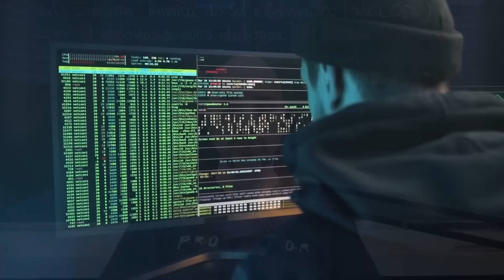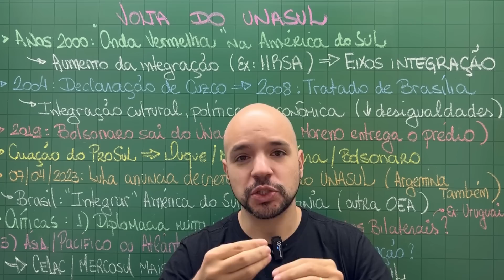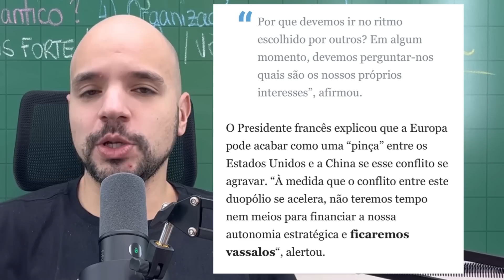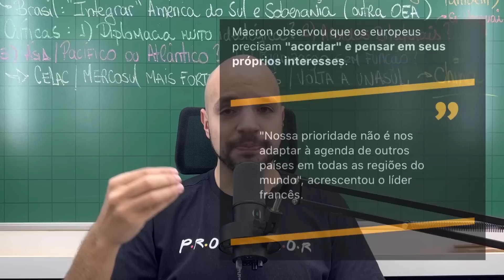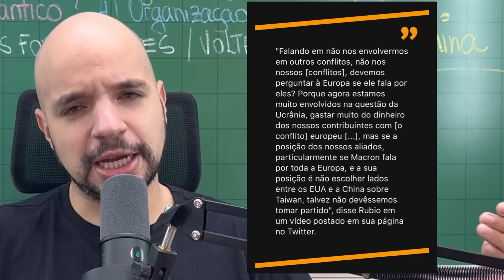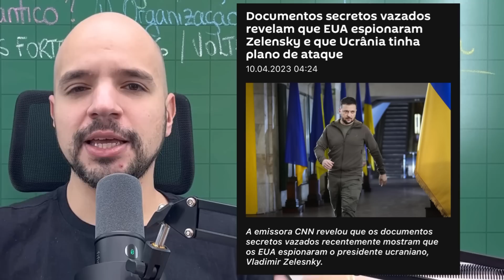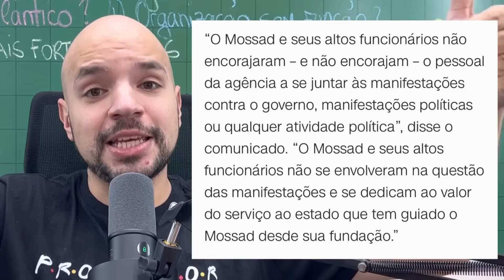Macron: Europa não será vassala dos Estados Unidos! Vazamento confirma: EUA espiona Coreia e Israel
Macron afirma que Europa não pode ser vassala dos Estados Unidos e nem da China e que, em um eventual conflito China e Taiwan, a Europa seria uma terceira via. Documentos vazados dos Estados Unidos mostram que o país espionou Coreia do Sul, Israel e Ucrânia (Zelensky), além de ter planejado ataques a Rússia. Mais documentos devem sair nos próximos dias. China tem terceiro dia de exercícios em Taiwan e cercou a ilha. Em resposta os Estados Unidos mandou navios para o mar da China meridional. China promete resposta.